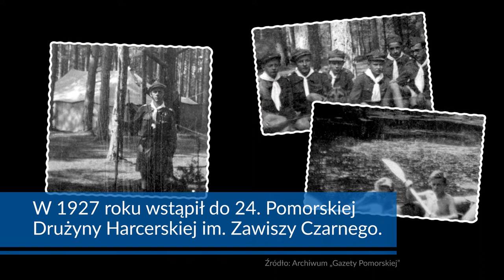Znani Nieznani - Ks. Stefan Frelichowski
Poznaj życiorys pochodzącego z Chełmży ks. Stefana Wincentego Frelichowskiego.
Weź udział w teście on-line i wygraj 400 zł oraz powalcz o nagrodę główną - 5000 zł.
Organizatorem akcji jest Województwo Kujawsko – Pomorskie.